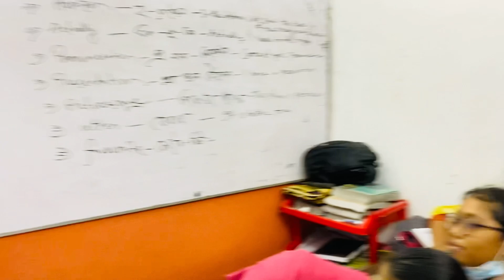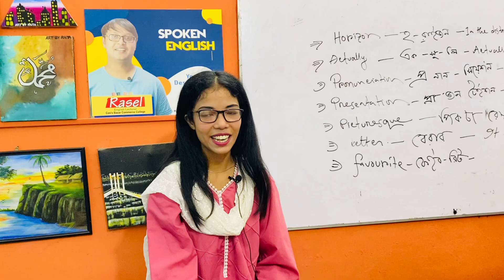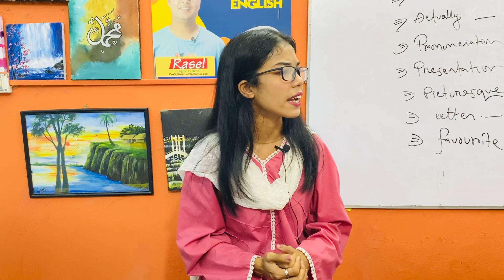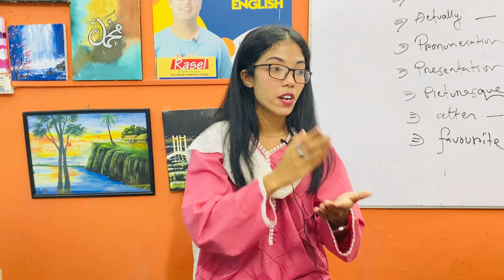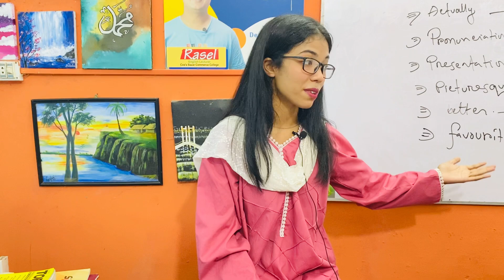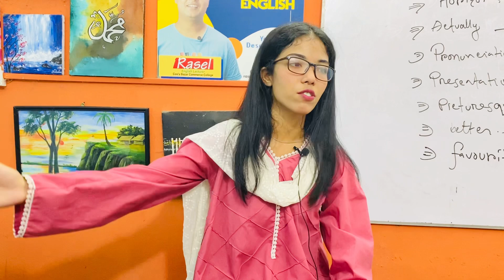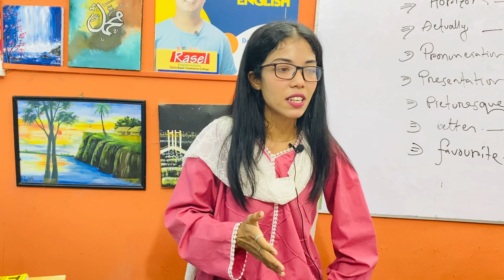She is a good speaker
She is a good and fluent speaker.She learnt English from SpeakUp.She is now a student of Asian  university.